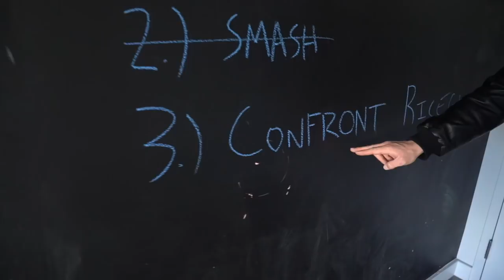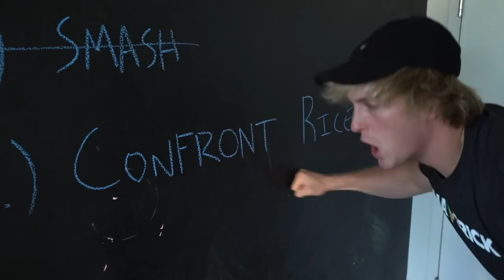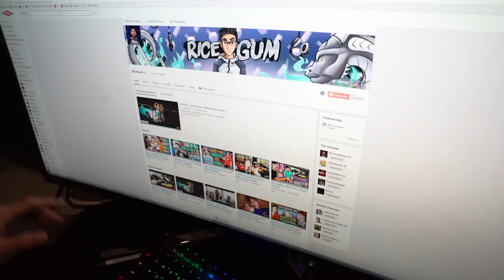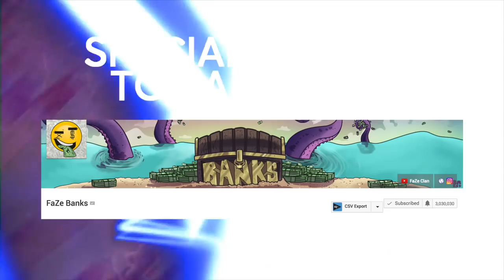CONFRONTING RICEGUM AT HIS HOUSE!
Uh oh...